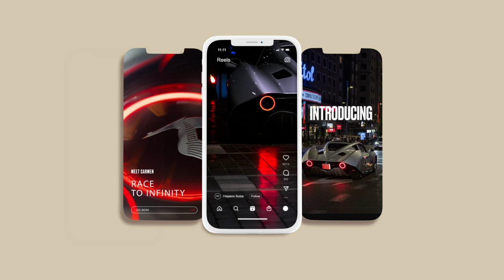Welcome to the new Hispano Suiza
Let us take you on a journey of re-expression.

In a world that's become more visual than ever before, our image strongly influences how we present ourselves. And since we relaunched our brand in 2019, the world has changed almost completely. For this reason, we're thrilled to present Hispano Suiza's new corporate image. We're positive it will leave you re-energized.